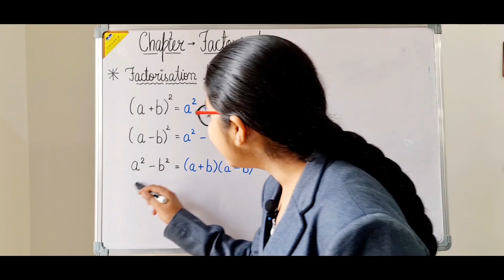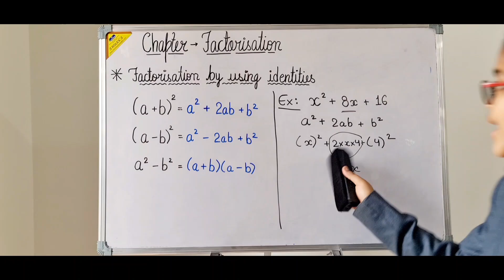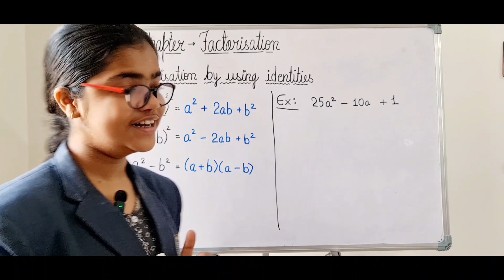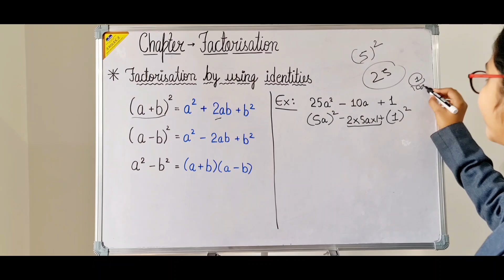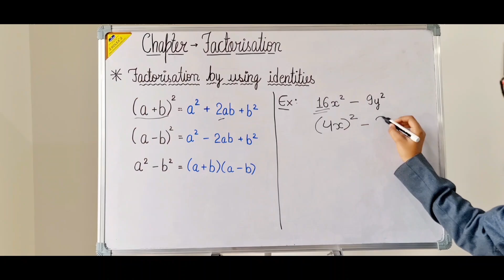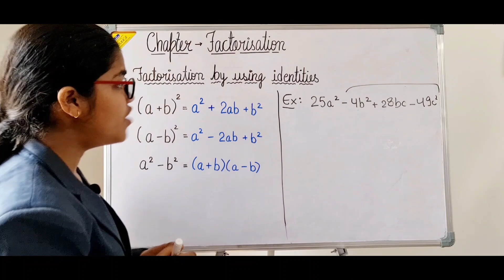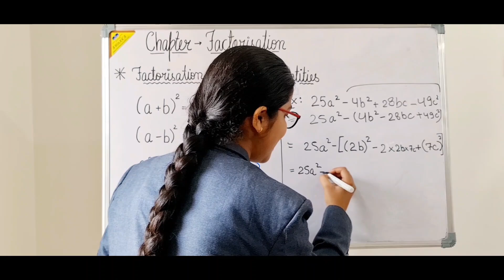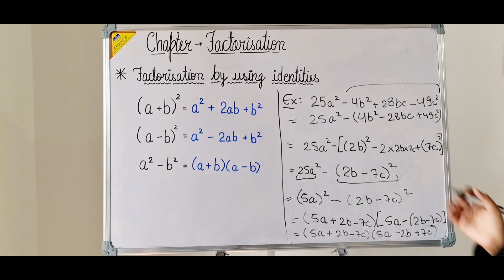Factorization by using Identities Class 8 Math | Factorisation using identities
Your Queries - - - -

Factorisation by identities
Factorisation by identity
Factorisation by identities class 8
Factorisation class 8 maths
Factorisation class 8 Learn math
Factorisation class 8
Factorisation of Algebraic Expressions Class 8
Factorisation class 8 cbse
Factorisation method
Factorisation class 8 icse
Factorisation class 8 physics wallah
Factorisation class 8 magnet brains
Factorisation class 8 ex. 12.2
Factorisation class 8 ex. 12.1
Factorisation class 8 ex. 12.3
Class 8 ch. factorization
Class 8 factorisation using Identities
Factorisation by identities class 8 Umang
Math with Vanshika
Class 8 Math NCERT CBSE with Vanshika
Class 8 Math NCERT CBSE
Factorization Chapter Class 8 Math NCERT CBSE
Factorization by using Identities
Factorisation kaise kare
Factorisation kaise karte hai
Factorisation kaise sikhe
Factorisation kaise karte hain
Factorization kaise karen
Factorization kaise karte hain
Factorization kaise nikale
Factorisation kaise nikale
Factorization kaise sikhe
Factorisation kaise karen
Algebraic expressions by Vanshika tomar
Factorisation by be educated with Vanshika tomar
Factorisation by be educated with Vanshika
Factorization by be educated with Vanshika tomar
factorisation  class 8
factorisation class 8 rs aggarwal
 factorisation class 8 revision
factorisation class 8 byju's
Math with Sumit sir youtube channel
Factorisation class 8 ncert factorisation class 8 ranveer maths